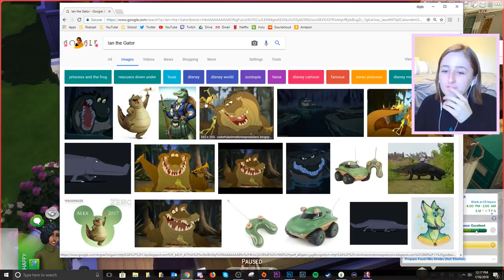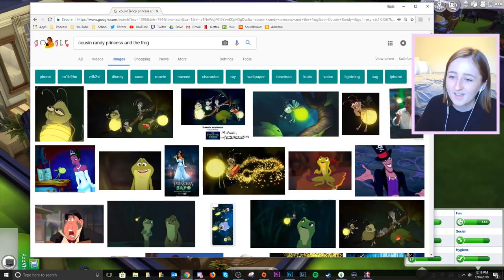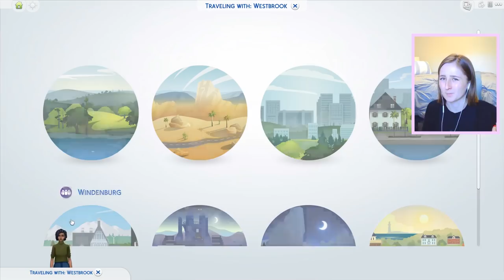SECRET FOREST HIDEAWAY // The Sims 4: Princess & The Frog #3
Tiana and Naveen sittin' in a tree...literally.